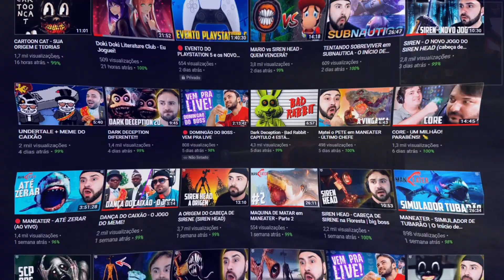VAZOU! FINALMENTE NOVA GAMEPLAY DO PROJECT PLAYTIME 3 e MUITO MAIS sobre POPPY PLAYTIME 3